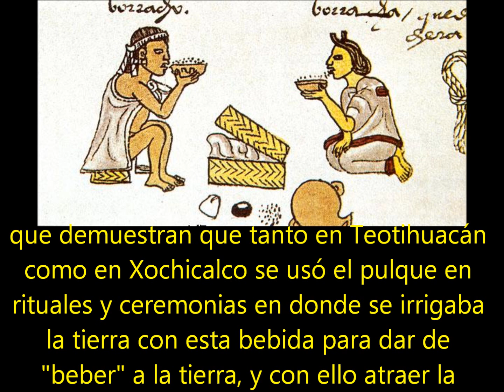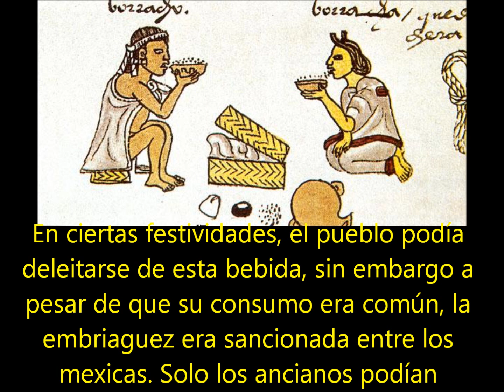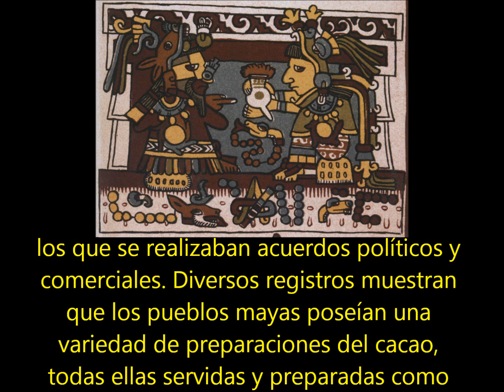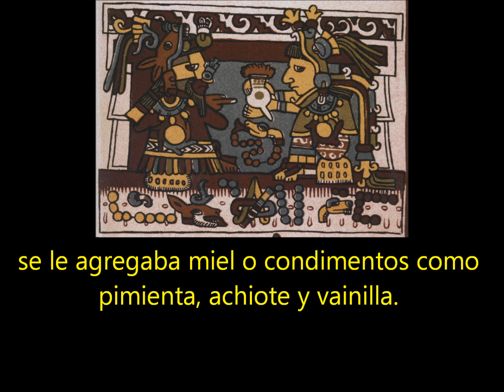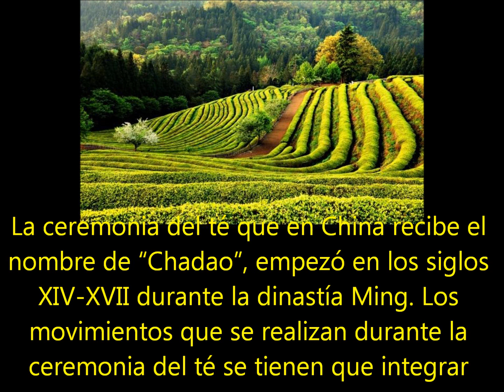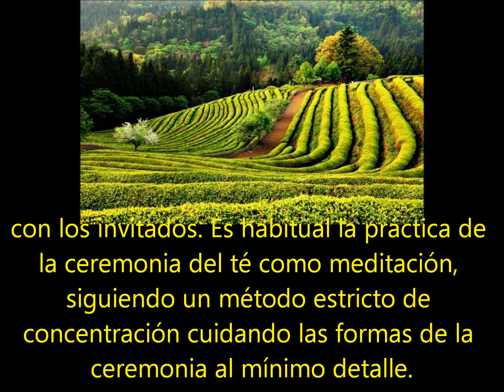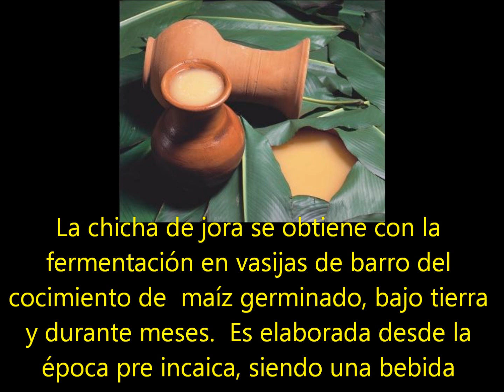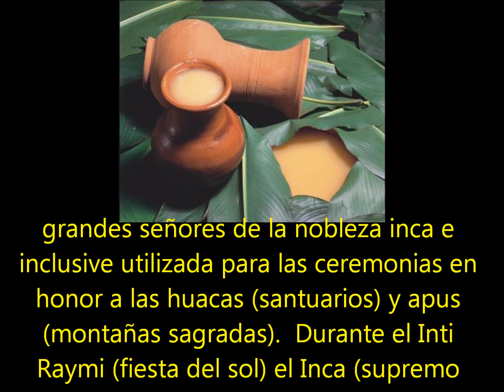Bebidas rituales y ceremoniales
En cada pueblo existen alimentos y bebidas que tienen un valor simbólico,  y en algunos casos suelen ser sagradas, que están relacionadas  con sus ceremonias y rituales.